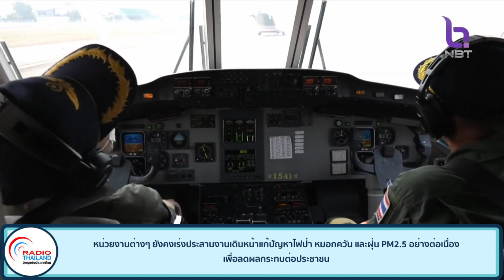หน่วยงานต่างๆ เร่งประสานงานเดินหน้าแก้ปัญหาไฟป่า หมอกควัน และฝุ่น PM2.5 เพื่อลดผลกระทบต่อประชาชน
หน่วยงานต่างๆ ยังคงเร่งประสานงานเดินหน้าแก้ปัญหาไฟป่า หมอกควัน และฝุ่น PM2.5 อย่างต่อเนื่อง เพื่อลดผลกระทบต่อประชาชน